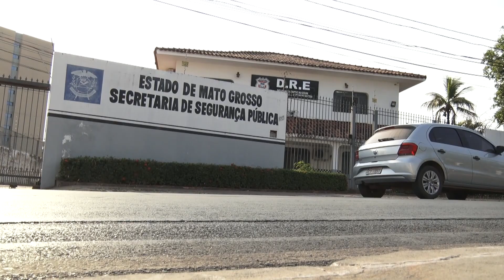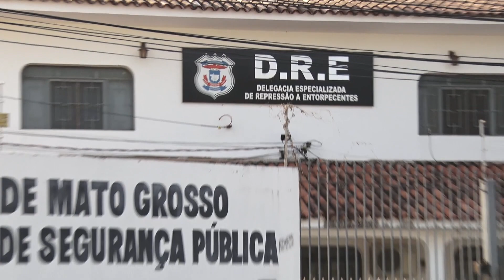DRE PRENDE TRAFICANTE EM CUIABÁ MP4